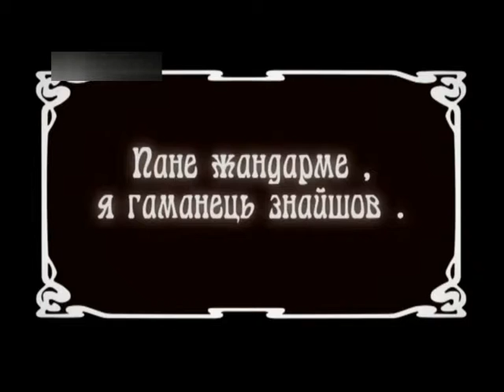хвилини для дитини (Іванчин клас)